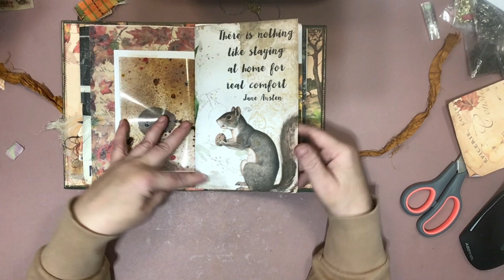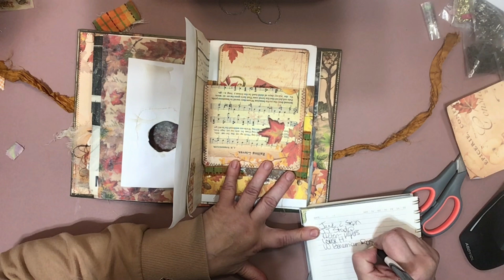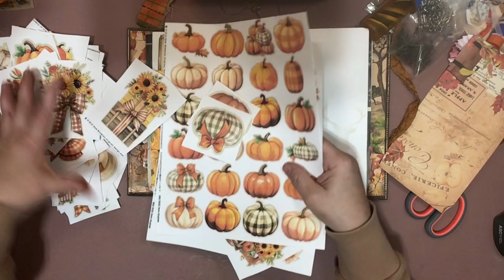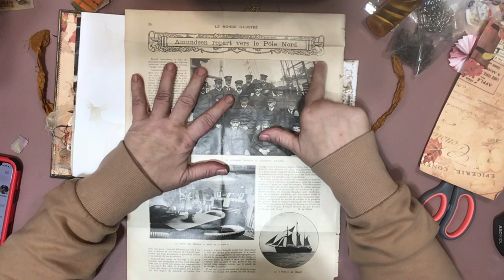Fall Journal Flip-Through 🍁🍂 Plus Bonus Sneak Peak at What I’ve Been Up To🤩🥳😃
Hey All!!👋🏻👋🏻 Welcome back!! Join me for the flip through of my 1s,  of the fall season, journal. 🍂🍁💨🌧️
PLUS sneak peak of what will be coming to my channel soon. 🥳🥳

The creators who's digital papers I used thus far are from:

Stephanie @junkwithsteph:
Her Etsy shop

Michelle ​⁠@thejunkjournalstudio
And
Rose ​⁠@WildBohemianRose

Louse Heinzle ​​⁠@luiseheinzl

Helen @frenchheirloompapers

Julie @Joolsedesigns

Other YT creators I mentioned are:
 Kandace @JournalMeCrazybyKandaceJohnson

Kyung @RenShotwell

And last but in NO WAY the least❤️❤️
Mitzie @mitzieat307junkjournals4

PEACE OUT!! ✌🏻☮ 🥰😍🤩

This video, as with ALL of my others, is not made for, geared towards, or in any way intended for those UNDER the age of 18! Thank you 😊